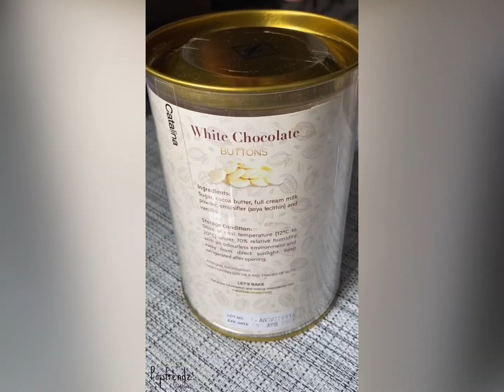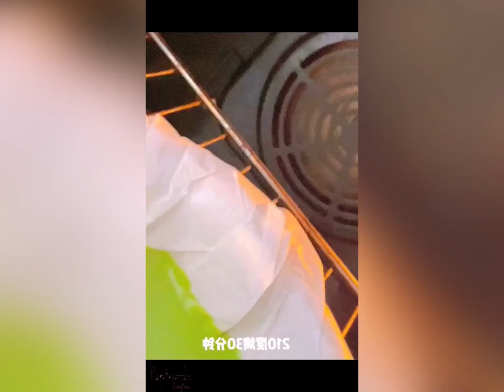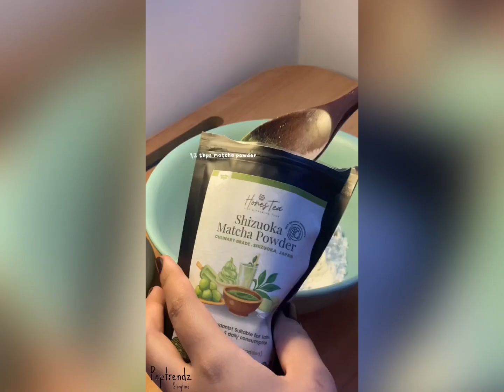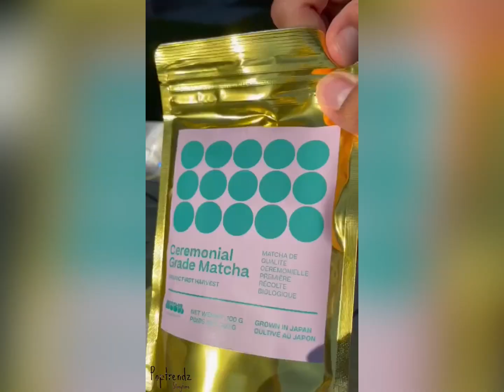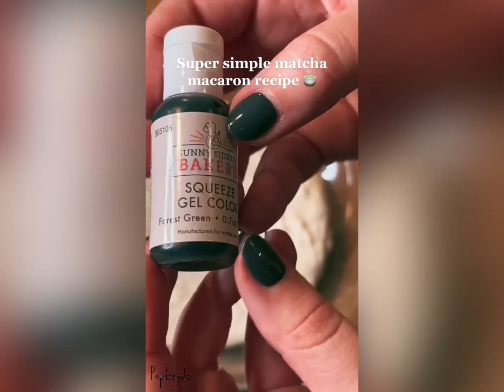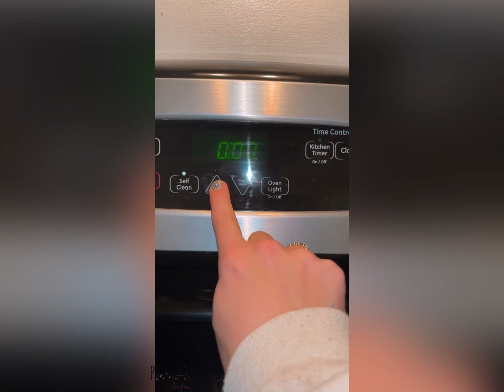🍵Matcha Storytime🍵| AITA FOR EATING MY HUSBAND'S ENTIRE BIRTHDAY CAKE BY MYSELF? 🤷🏻‍♀️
Back again for another new storytime my lovies! 😊🥰